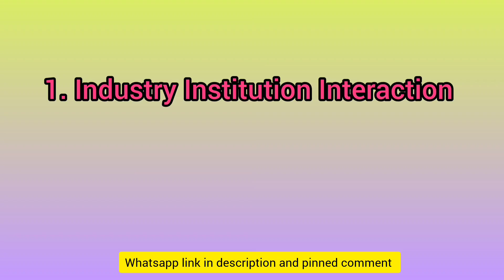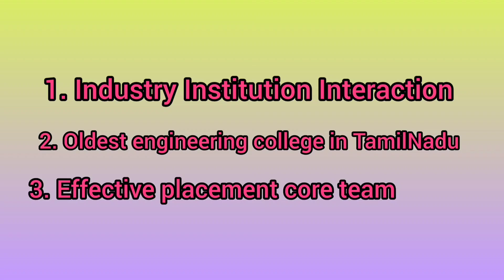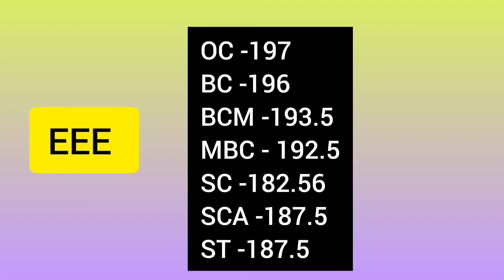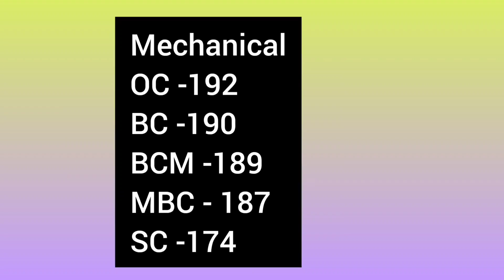PSG College of Technology college review | Placements | Cutoff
Important Links